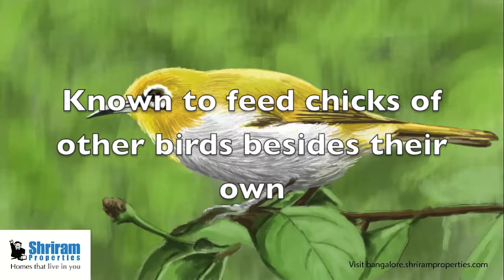Oriental White Eye - Apartment for Sale in Bangalore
They are known to feed chicks of other birds besides their own and are highly arboreal. You know where to look for Oriental White Eye when you go bird watching - up in the tree!

to live in a bird friendly environment.